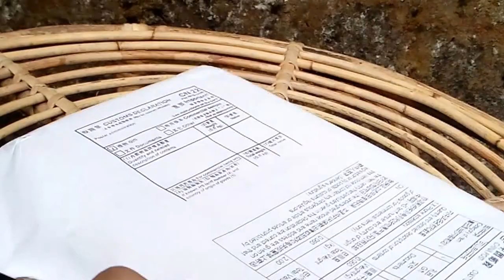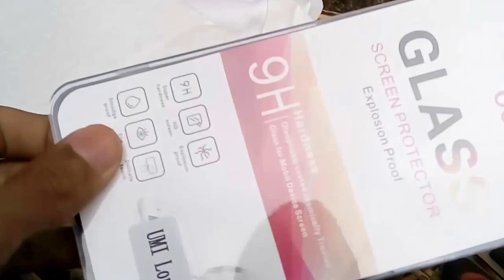Unboxing umi london glass protector from aliexpress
Glass Protector umi london ini saya dapatkan dari aliexpress dengan harga yang murah yaitu : $ 2.06 ya kira kira 30000an.Glass protector umi london ini kuat dan tidak mudah pecah.

Стеклянный Протектор Umi лондон я получил от Aliexpress с низкими ценами являются: $ 2,06, Umi лондон Стекло защитное устройство является сильным и не легко ломаются.

Glass Protector umi london I got from aliexpress at a cheap price is: $ 2.06 umi london .Glass protector is strong and not easily broken.